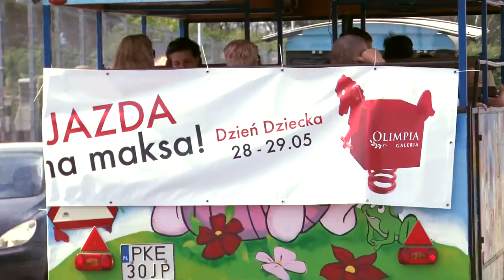Jazda na maksa czyli Dzień Dziecka w Galerii OLIMPIA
Kochane urwisy, już za nami 2 dni super zabawy w Galerii Olimpia!

Jak zwykle przed Galerią pojawiło się wielkie Wesołe Miasteczko (dmuchańce, skakańce, wielkie zjeżdżalnie) gdzie mogliście się wyskakać do woli.
Do zabawy pełnej kuglarskich sztuczek zaprosiła Was Cyrkowa Szkoła Klaunów. W niedzielę mogliście zobaczyć i posłuchać koncertu na Mega Bębny i inne dziwne instrumenty oraz wziąć udział w bębniarskich warsztatach.
Oczywiście było też dużo konkursów z nagrodami, darmowa wata cukrowa i inne atrakcje.